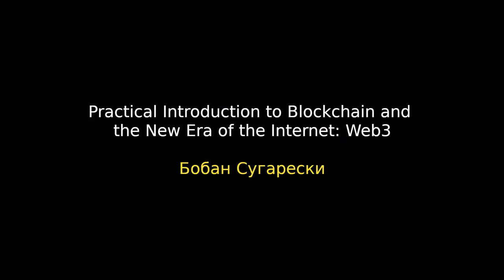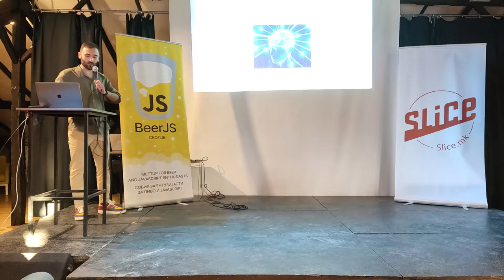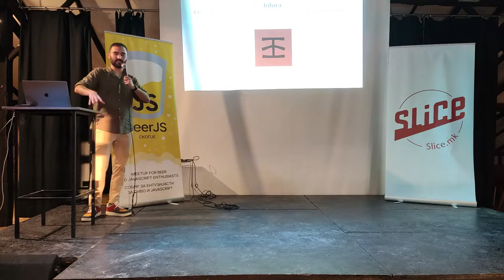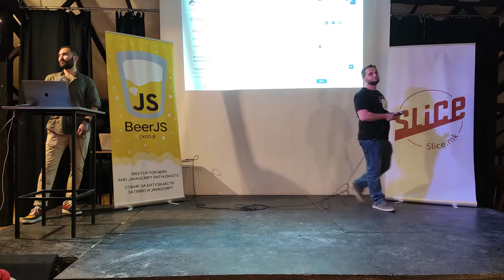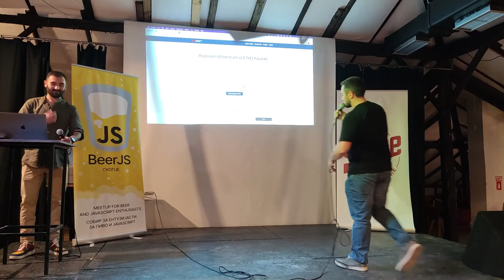Practical introduction to Blockchain and the New Era of the Internet: Web 3 - Boban Sugareski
From Beer.js Skopje, vol. 6 - Practical introduction to Blockchain and the New Era of the Internet: Web 3, by Boban Sugareski